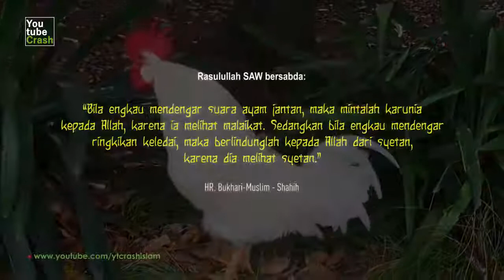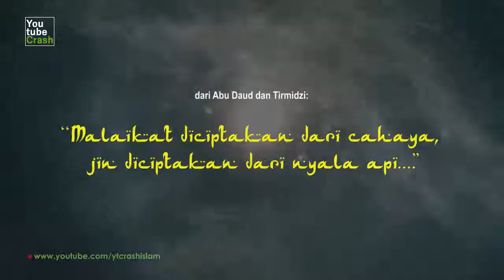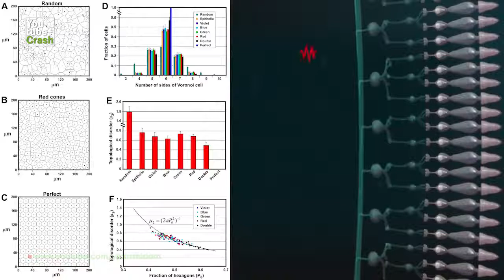LR_Sains Membuktikan Rahasia Pada Mata ayam dan Kokok Ayam yang dapat Melihat Malaikat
SABDA RASULULLAH BENAR  Sains Membuktikan Rahasia Pada Mata ayam dan Kokok Ayam